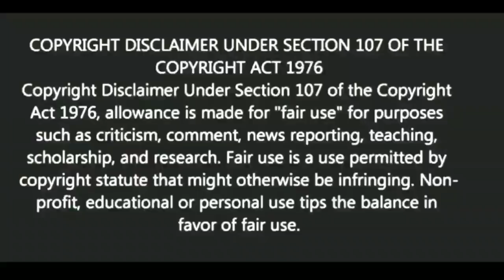একা অনুভব করলে একবার শুনুন | Motivational video | স্বস্তিবার্তা-1941